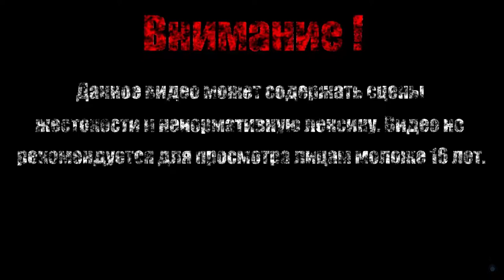ПРИСЦИЛЛА ПОЛУКРОВКА【Dark Souls Remastered】#20